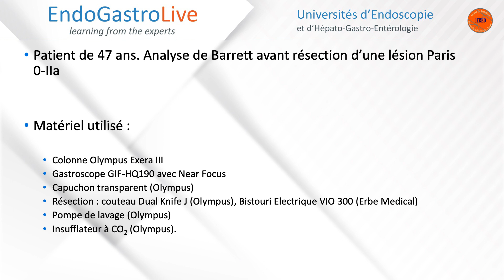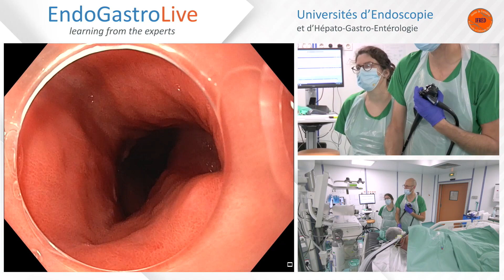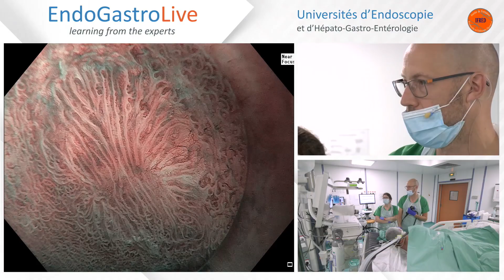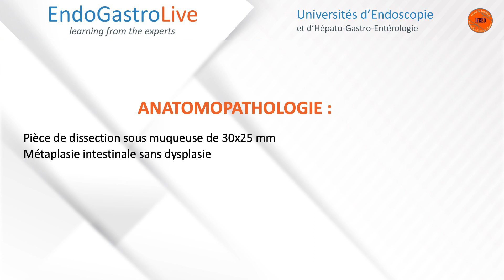Exploration d'un œsophage de Barret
Exploration d'un œsophage de Barret avec chromoendoscopie et zoom.

Intervenants : Dr Jean-Baptiste CHEVAUX et Dr Marion SCHAEFER

➡️ EndoGastroLive revient en 2024. Réservez vos soirées du 11, 18, 25 janvier et 1er février !